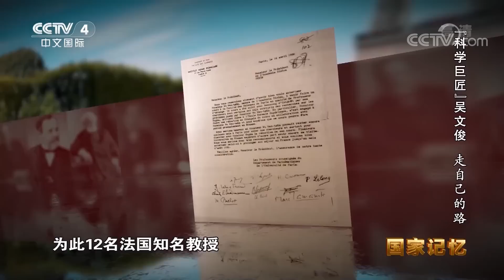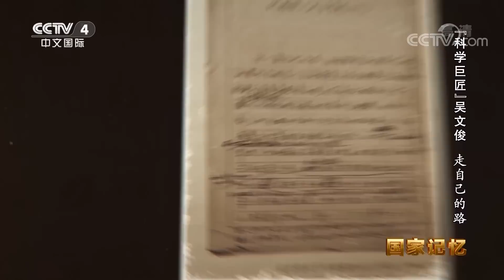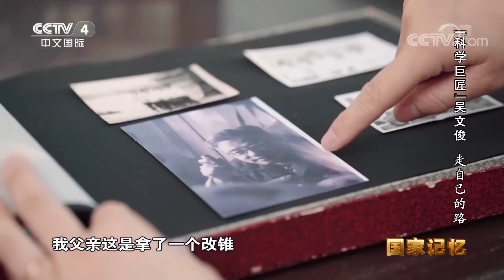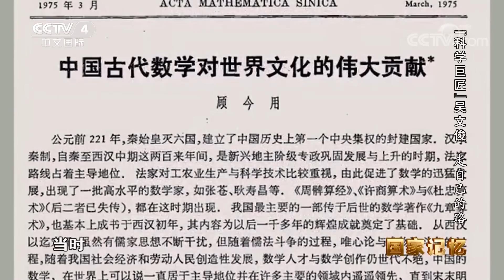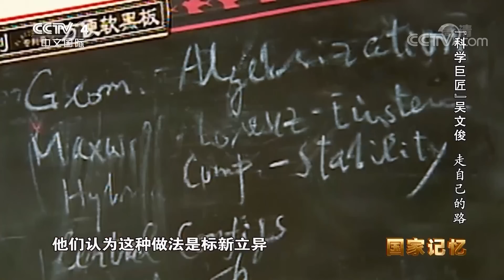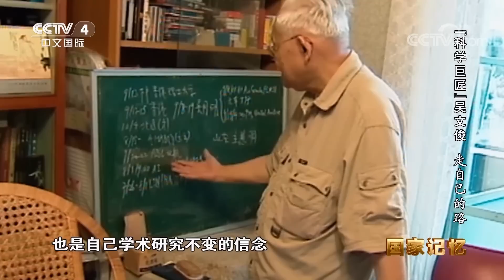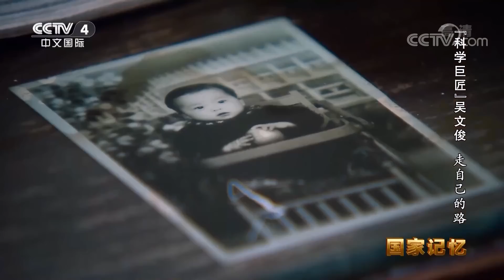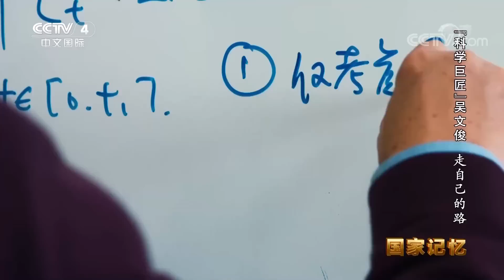60岁了还能学编程吗？“中国人工智能先驱”用切身经验告诉你答案 20221115 |《国家记忆》CCTV中文国际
期节目主要内容：
留学归来，迎来事业高峰，却很快坠入低谷；钻研中国古代数学，另辟蹊径，开创一个数学新领域。曲折反复，历经艰难，人生两次学术高峰，吴文俊终于走出了一条自己的学术道路。